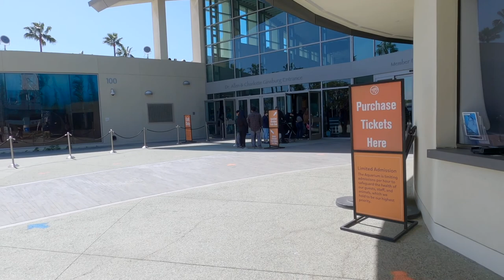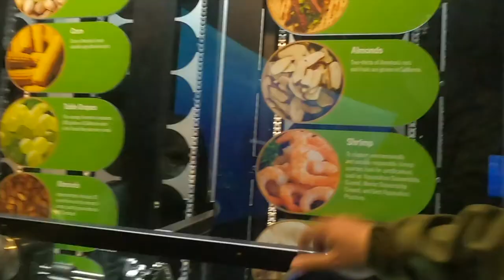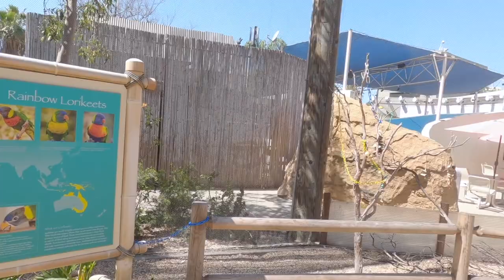Aquarium of the Pacific,CA